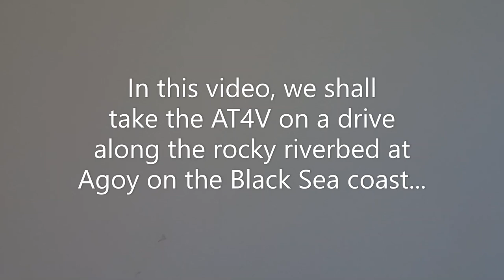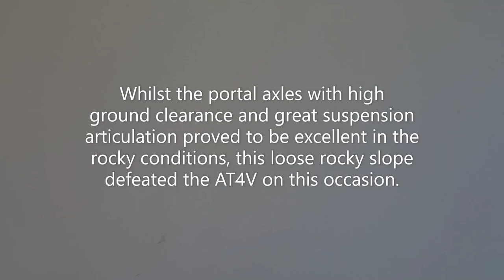Cross-RC EMO AT4V Pick-up Truck 1:10 Scale RC Crawler - Riverbed rock crawling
BlackSeaRC presents a new off-road driving adventure featuring the Cross-RC EMO AT4V 1:10 scale radio controlled off-road crawler kit with pick-up truck body.  In this video, the AT4V is tested in the challenging conditions of a rocky riverbed close to Agoy village on the Black Sea coast.

Or alternatively, please check the "Cross-RC" playlist under RC brands on the BlackSeaRC homepage:

About the AT4V:
The AT4V is a high performance radio-controlled all-terrain crawler.  The assembly kit is based on the AT4 chassis and uses the pick-up truck body from the Cross-RC VR4 Demon.  Other features of the AT4V include a 4x4 drive system, 2-speed gearbox with adjustable slipper clutch and remote transfer box, 540 size 35T high-torque brushed motor, metal ladder-frame chassis, portal axles with stainless steel multi-link rods and coil-over oil-filled shock absorbers, servo-operated front and rear axle differential locks, Black Rock R1.9" all-terrain tyres with beadlock wheels and scale realistic polycarbonate body plus inner fenders.

About Cross-RC:
Cross-RC was established in 2013 and is a specialist Chinese manufacturer of premium-grade RC vehicles.  They specialise in scale-realistic trucks, trailers and climbing vehicles/crawlers.  Their product range includes:

DEMON crawlers: KR4 / SG4 / SR4 / FR4 / SP4 / SU4 / VR4.
PG crawlers: PG4 / PG4R / PG4RS / PG4S / PG4L / PG4A.
EMO crawlers: AT4 / AT4V / JT4 / XT4 / NT4 / EMO X / EMO X 2 / AT6 / JT6 / EMO XL.
Rock buggy: UT4.
Civilian trucks: WT4.
Military trucks: GC4 / GC4M / HC4 / HC6 / KC6 / MC4 / XC6 / UC6 / MC6 / FC6 / TC6 / MC8 / BC8 / DC8.
Armoured vehicles: BT8 / XX10 T-Rex.
Trailers: T247 / T835 / D20 / T001 / T002 / T003 / T004 / T005 / T006 / T007.

You can find out more about the company, RC vehicles, spare parts and upgrade parts here:

About BlackSeaRC:
BlackSeaRC was established in 2020 to bring you a regular selection of interesting videos featuring scale realistic RC vehicles, accessories and equipment.  Content includes unboxings and detailed reviews, kit builds, upgrades, modifications and customisation, vintage restoration projects, RC testing and driving adventures in scenic locations around the Black Sea and more.

If you like the content, then please consider supporting BlackSeaRC, your valuable contribution would be greatly appreciated: